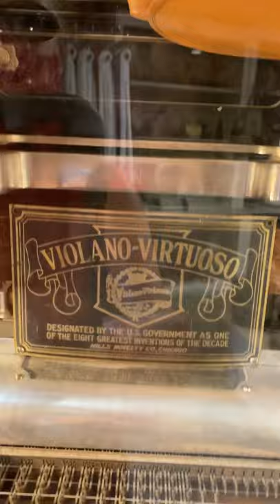Violins-virtuoso at Clark’s Trading Post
Only 25 cents for some cool music. Not sure if it’s two violins or a violin and viola. Hmm. 🤔